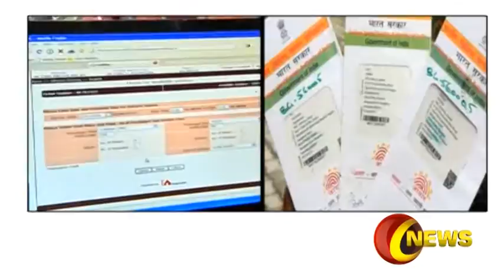ரயில் டிக்கெட் முன்பதிவு செய்ய ஆதார் கட்டாயம் இல்லை